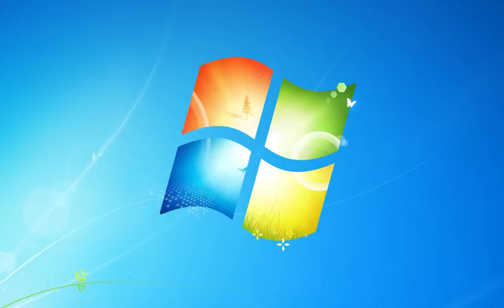Аналитика и прогнозы от UT на UFC 219 "Холм - Киборг"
Участник подкаста Павел Киселев

- Детальный разбор всех боев турнира
- Выбор лучших коэффицентов для ставок